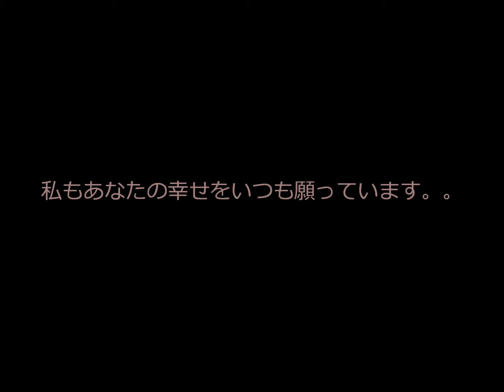Evening spring 🌿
Bullzara & Eichan68
Presents " Evening Spring "

Special thanks to Eiichiro